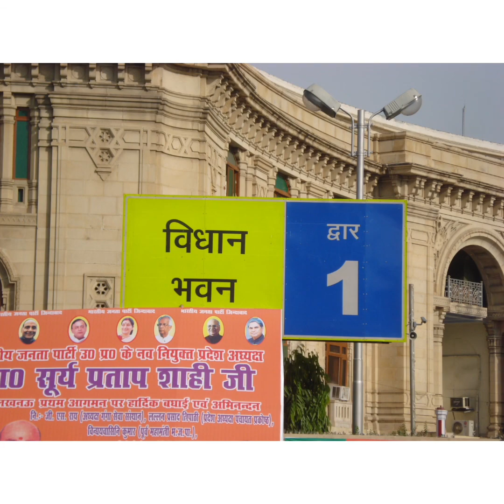TO UTTAR PRADESH